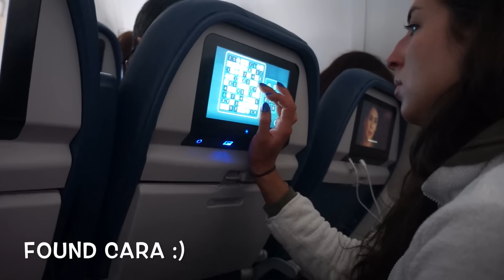LA Adventures I The MECCA of Bodybuilding I LA FIT Meet Up VLOG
This is the first part from my 5 day vacation in LA, so much went on and I am really excited to have taken you guys along this trip with me. Hope you enjoy this :)

1st Place Open Class C 1st Place Novice Class B